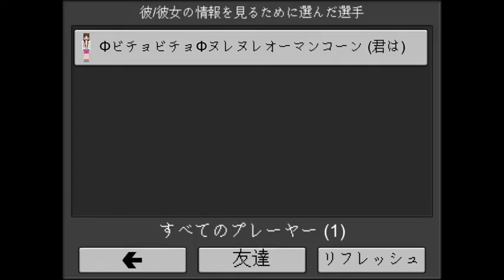燃え盛る誰かの拠点跡地 The site of someone's base burning(Planet of Cubes/Planet Craft/惑星クラフト)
焼かれてやがる